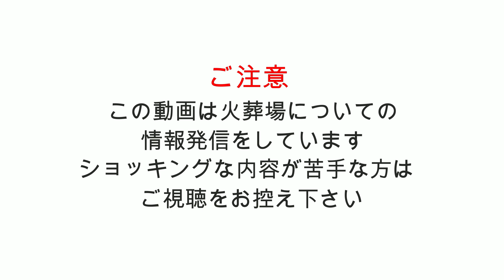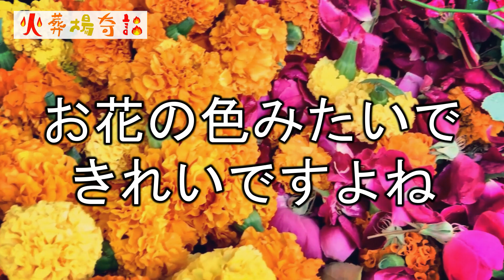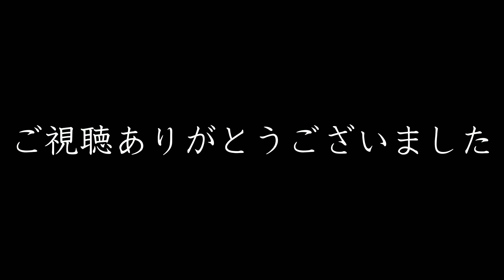お骨に色がついていると納められない？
■■動画内でお話ししている過去動画はこちら■■
【※嘘です「花の色でございます」】

「下駄華緒」
２０１９年には一番恐い怪談を語るのは誰だ！？というコンセプトの竹書房主催の怪談最恐戦という大会にて全国各地から集まった語り部達の中で見事優勝し怪談大会の賞金としては史上最高額となる賞金１００万円と「最恐位」の称号を獲得。現在も全国各地でトークイベント等で精力的に活躍中！